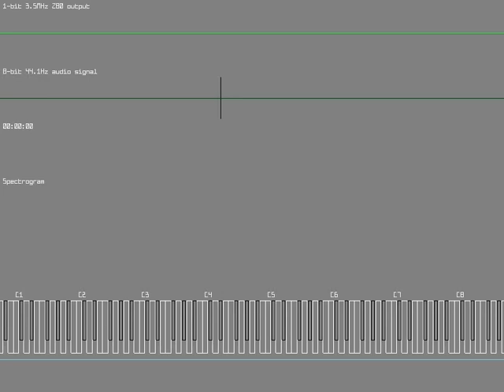Barbarian - Title Music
Music from the ZX Spectrum game Barbarian by Richard Joseph.

Played back on One Bit, a prototype .ay player written in C#. Graphics is done with XNA, sound with FMOD.